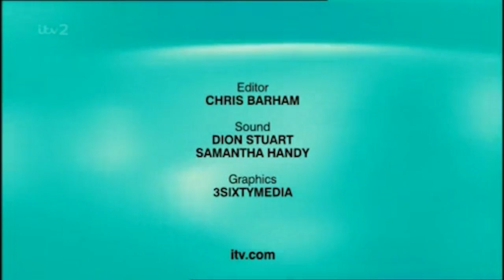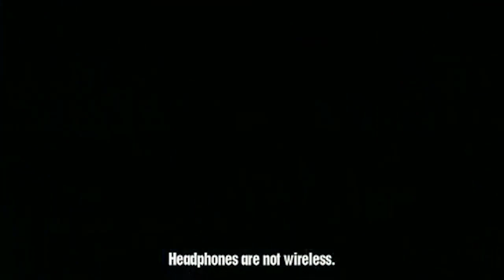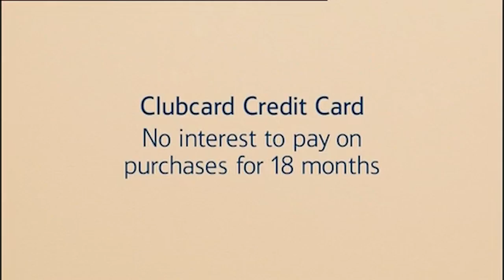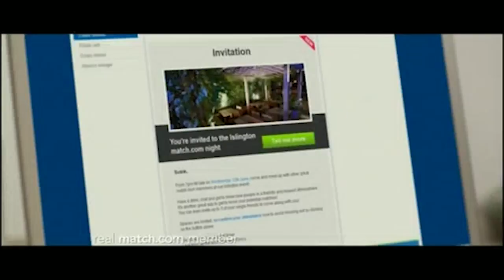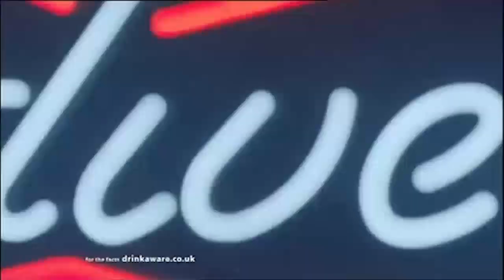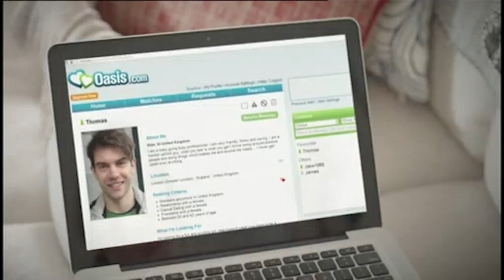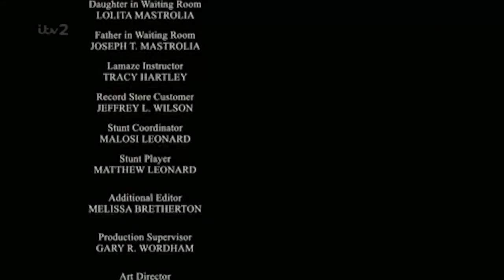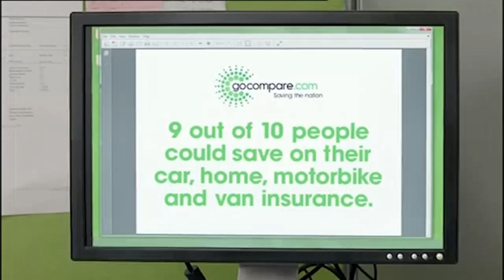ITV2 Continuity & Advert Breaks - Thursday 18th July 2013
After having done some extensive pixel peeping, I have come to the conclusion and determination that it was on 17th July 2013 that ITV1, ITV2, Channel 4 and Channel 5 had stopped using the 704x576 resolution on Freeview and switched to 720x576.

As such, pictures on those four channels on Freeview, since 17th July 2013, appear in the correct and full aspect ratio and don't appear slightly stretched with the edges cut off.

For more information about what resolutions various channels were being broadcast at on Freeview in 2011,